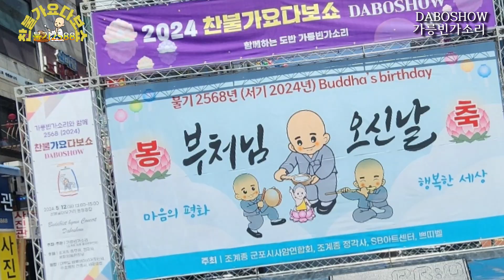정각사 옴마니합창단 연꽃 법당 불기2568(2024)찬불가요다보쇼 DABOSHOW 주최주관:가릉빈가소리 후원:조계종 총무원 문화체육관광부 협찬 정각사 세광음반